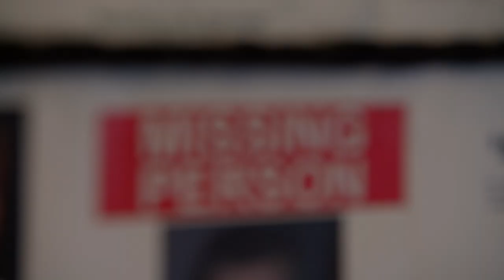Ancient Aliens: The US Hotspot of Unexplained Disappearances (Season 17)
Former police detective Dave Paulides investigates a mysterious disappearance at Mount Shasta, in this clip from Season 17, "The Mystery of Mount Shasta."

Watch all new episodes of Ancient Aliens, Fridays at 9/8c, and stay up to date on all of your favorite The HISTORY Channel shows